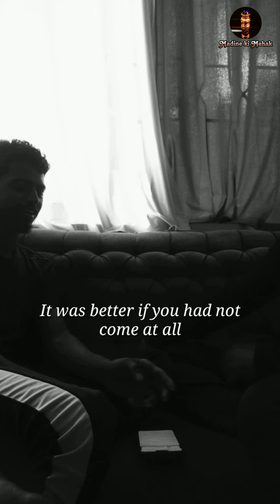Unke Andaz-E-Karam | Ustad Nusrat Fateh Ali Khan | Cover | Madine Ki Mehak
Voice :- Mushtaq Ahmed & Azaz Ahmed

Unke Andaz-e-Karam is a beautiful Urdu kalam written by Peer Naseeruddin Naseer Gilani (رحمة الله على) and sung by Ustad Nusrat Fateh Ali Khan.

Complete Full Version By Ustad Nusrat Fateh Ali Khan:-
 @Oriental Star Agencies Ltd